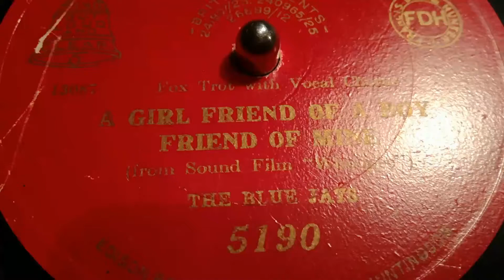A Girl Friend Of A Boy Friend Of Mine - Harry Hudson's Melody Men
My third Harry Hudson recording features a song originally sung by Eddie Cantor in his 1930 film "Whoopee".
Harry Hudson (as the Blue Jays) provides a pretty hot interpretation of this light hearted song with Sam Browne providing the vocal.
Recorded c. 23rd October 1930.